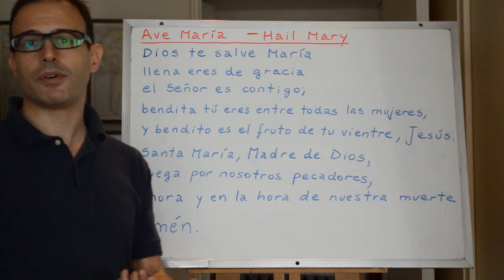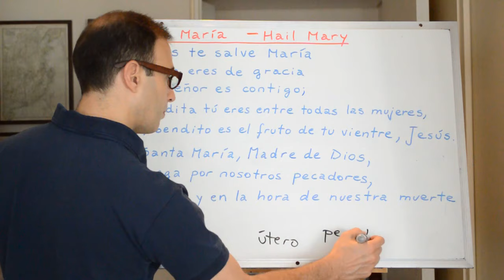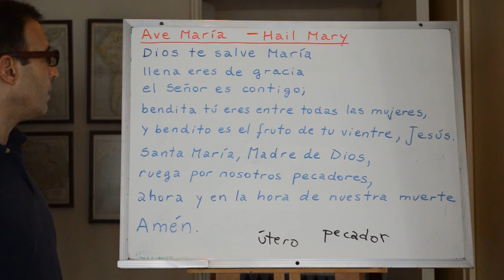The Hail Mary in Spanish or AVE MARIA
Learn the Hail Mary in Spanish